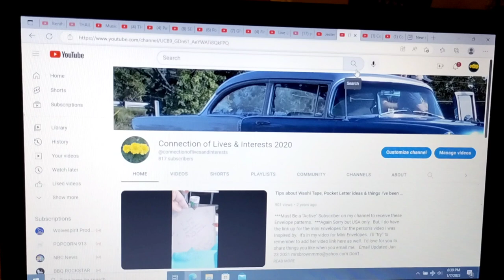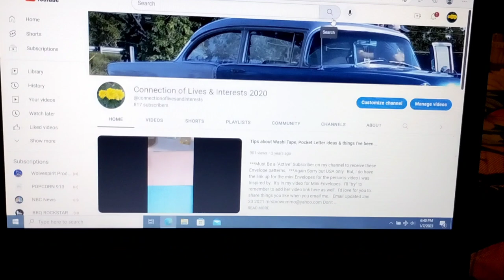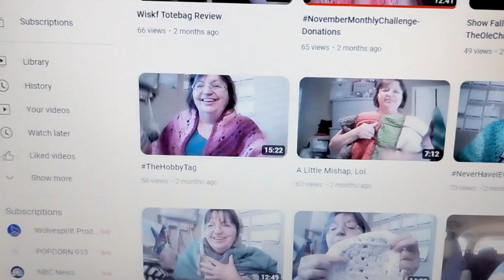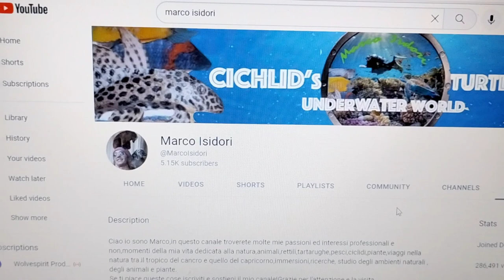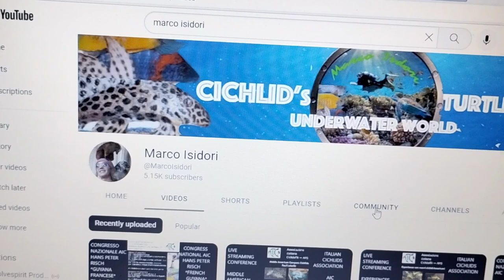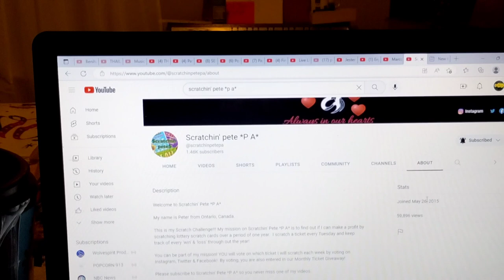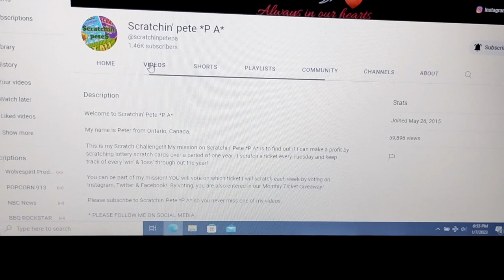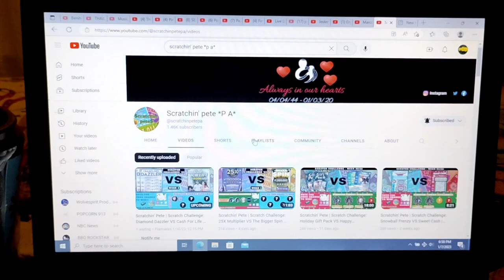Week 13 Three Channel Shoutouts drawing 3 names channelshoutout (Did your name get picked?)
Showing my Appreciation for all your Support.  😊😊😊

Second Name Drawn this week